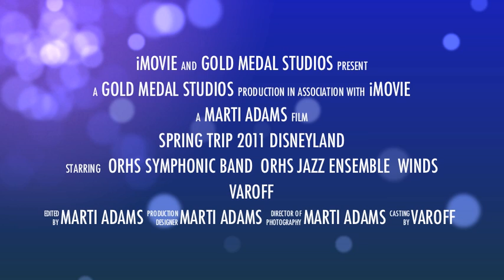disney band trailer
The ORHS Band travels to Los Angeles, competes in the Heritage Music Festival, and then spend 2 days in Disneyland.